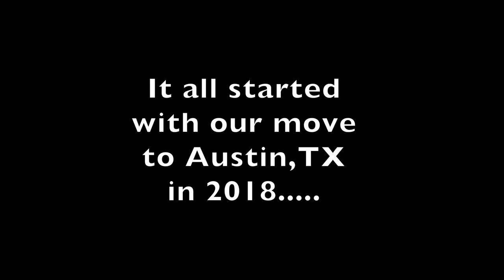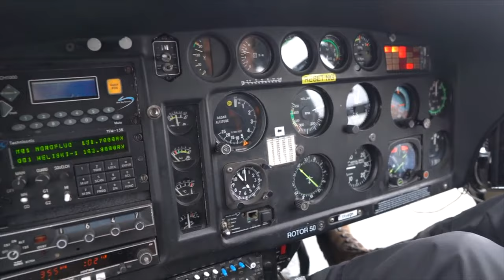The Most Amazing RV Living Adventures Yet - 2022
Here's to RV Living in 2022 and making every moment count! We're taking  this time to staycation home here in Vegas as we're getting ready for the NYE celebration.

As 2021 is coming to a close, we wanted to thank each and every one of you for being apart of the TIUW Family. Those that have been apart of the TIUW community from the beginning and the many that have joined us along the way, we have enjoyed each and every moment and absolutely loved sharing these adventures with you.
As a reminder to the TIUW community. STAY INSPIRED! . Get out there and do the things YOU love to do. Things that truly makes you happy.

Thank you again, and HAPPY NEW YEAR TIUW FAMILY!

Be apart of one of the most genuine and supportive Travel and Las Vegas community around. Get exclusive TIUW Game Changer merch,  access to giveaways, invitations to meet-ups, monthly Livestreams, and let's keep in touch in our secret Facebook group. We would be happy for a chance to get to know you!

Nebula Projector
Projector Screen
iHave Toothbrush Holder and Dispenser
Coolify Neck Fan Wearable Air Conditioner

🙋🏾‍♀️ About Us🙋🏻‍♂️